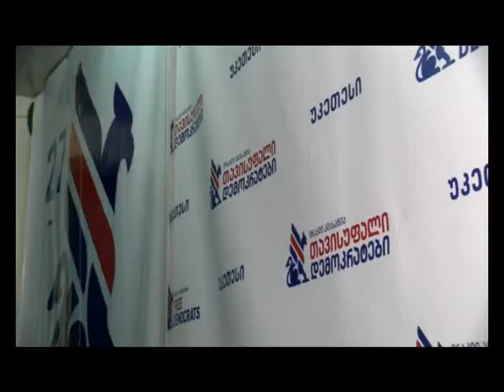შეხვედრა თეიმურაზ გაფრინდაშვილის საარჩევნო შტაბში-იმერვიზია 2016